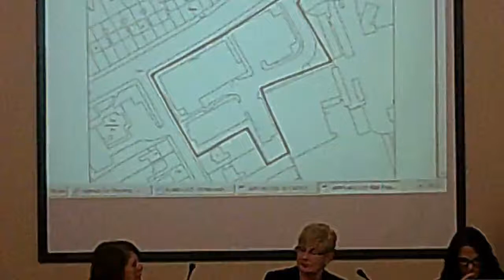Planning Committee Wirral Council 20th November 2014 Part 4 of 4